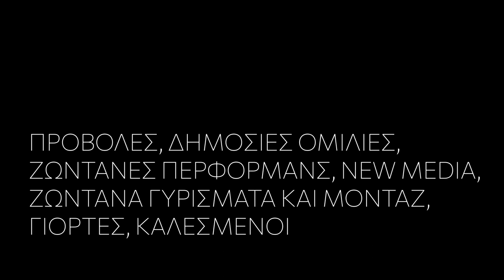Μυστήριο 84 Πανηγύρι | Mystery 84 Panigíri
Μυστήριο 84 Πανηγύρι
Live Cinema / Εργατική Τάξη / Σειρήνες
📌21,22 & 23/4/2023

Μαραθώνιες προβολές, live cinema δρώμενα, ομιλίες, περφόρμανς εικονικής πραγματικότητας αλλά και ένα πραγματικό πανηγύρι μας υπόσχονται τρεις μοναδικές μέρες στην Ελευσίνα!

Με επίκεντρο μια λαϊκή γιορτή –το πανηγύρι του Αγίου Γεωργίου στις 23 Απριλίου στην οδό Παγκάλου πέριξ του ναού.

Σε σύλληψη και επιμέλεια του σκηνοθέτη Σύλλα Τζουμέρκα, με τη συνεπιμέλεια της ακαδημαϊκού και cultural practitioner Μαρίας Χατζηχριστοδούλου aka Maria X, και του κριτικού κινηματογράφου και programmer Lorenzo Esposito.

Mystery 84 Panigíri
Live CInema / The Working Class / Sirens
📌21,22 & 23/4/2023

Screening marathons, live cinema events, speeches, virtual reality performances and even a real folk festivity promise us three unique days in Elefsina!

Centring on a folk festivity − the panigíri (feast day celebration) of Saint George held on 23 April, close by the church on Pagalou Street.

Conceived and curated by Greek filmmaker Syllas Tzoumerkas, and co-curated by scholar and cultural practitioner Maria Chatzichristodoulou aka Maria X, and film critic and programmer Lorenzo Esposito.